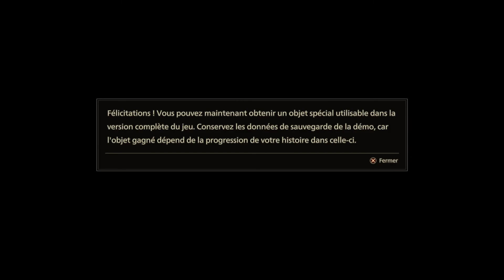SCARLET NEXUS🎮Mon Gameplay COUP DE COEUR 😍{Action-RPG} PS5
C'est Scarlet Nexus le nouveaux jeu de type action-RPG, par Bandai Namco. Je vous propose mon Gameplay PLAY5 c'est  mon coup de coeur 😍 sortie le 25 Juin 2021